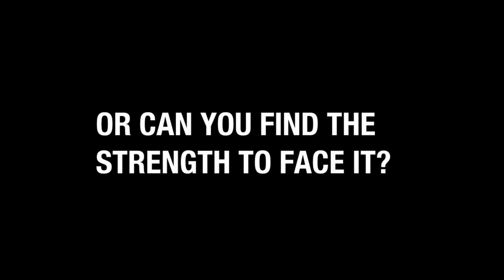Trailer - TSWY - DUI